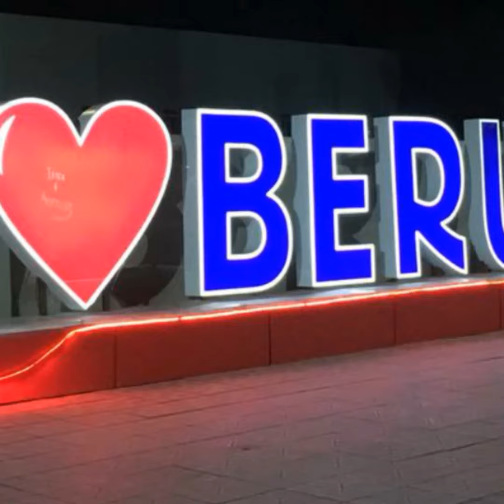Танк сафарга таер.18.11.2020